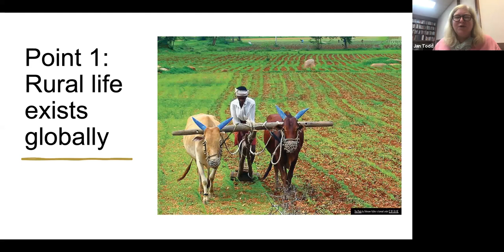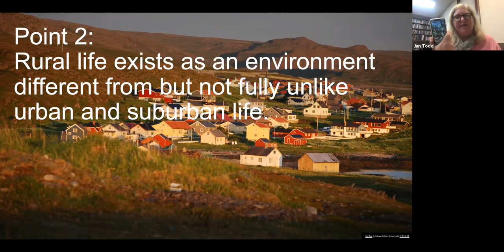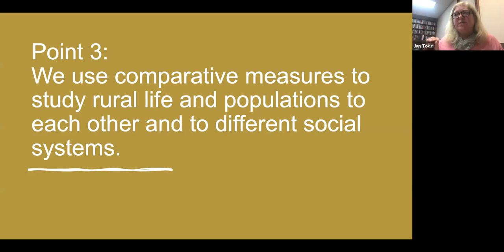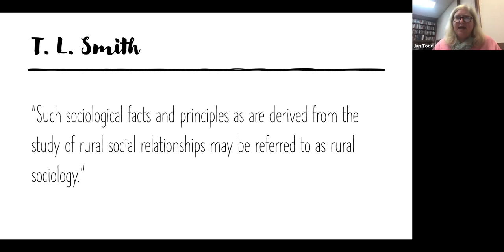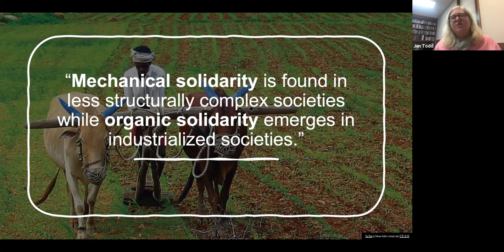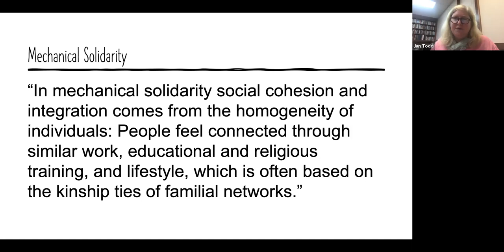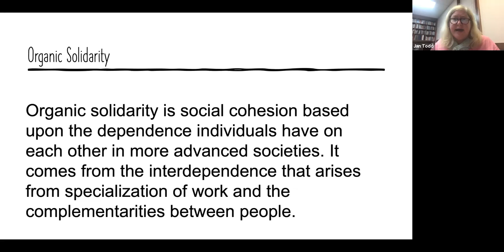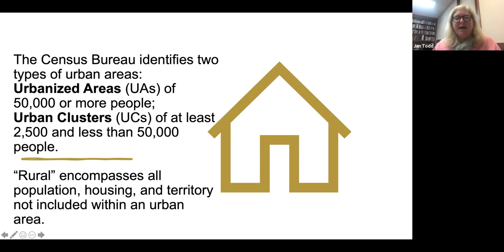Instructor Lecture 1: What is Rural Sociology?